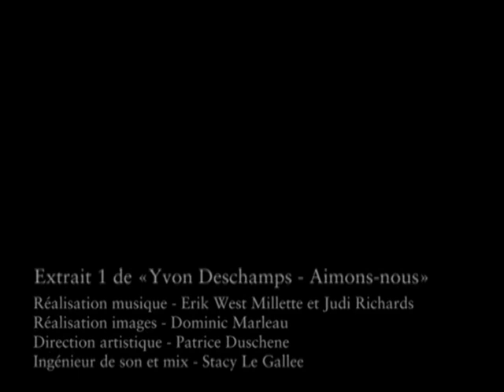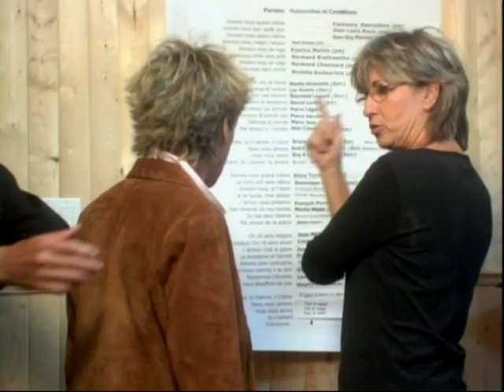Aimons-nous, extrait 2 (musique réalisée par Erik West Millette et Judi Richards)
Réalisation musique   - Erik West Millette et Judi Richards
Réalisation images   - Dominic Marleau
Direction artistique   - Patrice Duschene
Ingénieur de son et mix  - Stacy Le Gallee